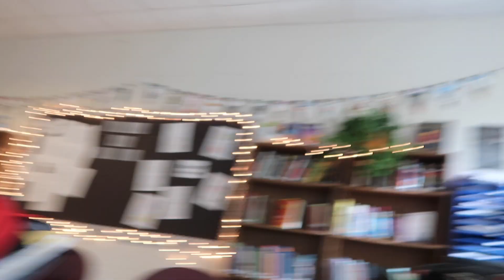WHOSE THE PRETTIEST GIRL IN THIS SCHOOL👀😳 *HIGH SCHOOL EDITION* (I GOT B.E.A.T. UP🤦🏽‍♀️🙄)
GO SPAM MY INSTAGRAM WITH LIKES AND COMMENTS !!! ❤️ AND ADD ME ON SNAP (I text back)